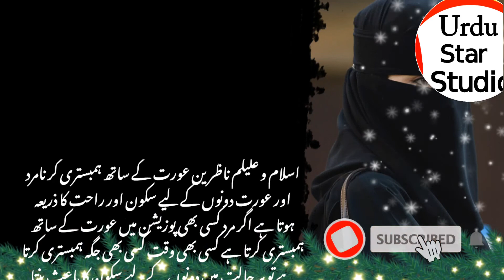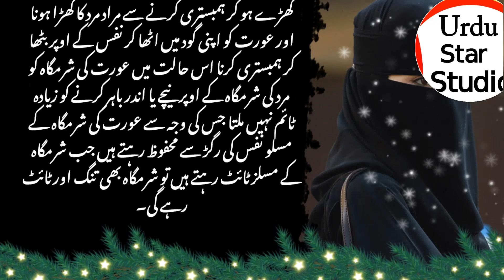Ladki ke khufia Raaz | Motivational quotes | Urdu Hindi quotes | Urdu star Studio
Label & Production: Urdu Star Studio (YouTube Channel)